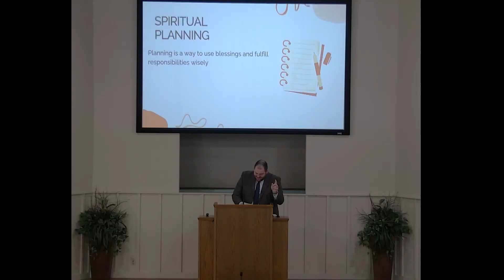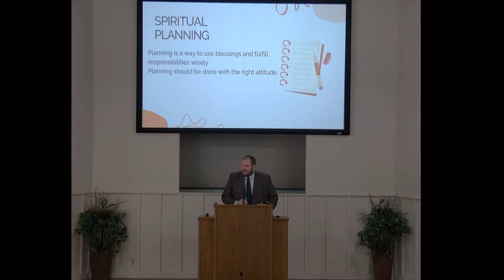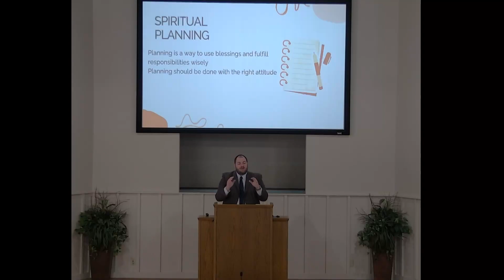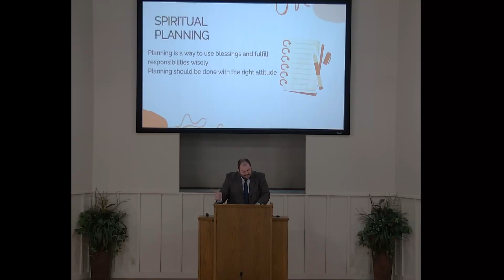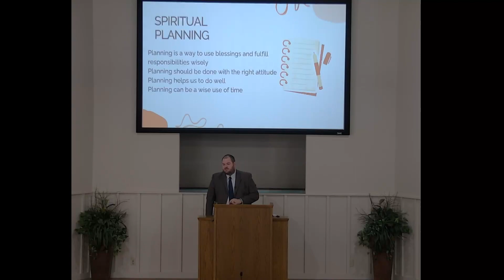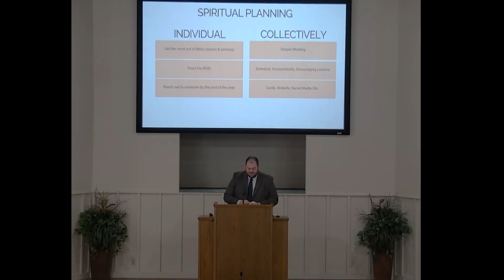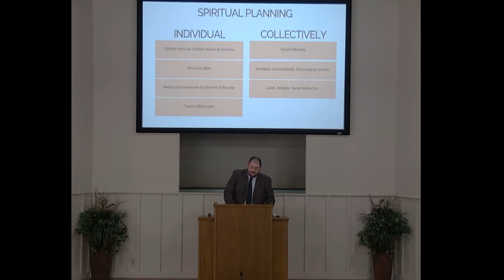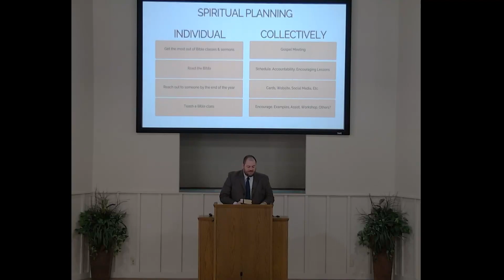December 31, 2023 - Sunday AM - Spiritual Planning